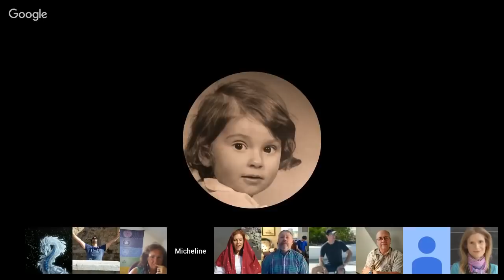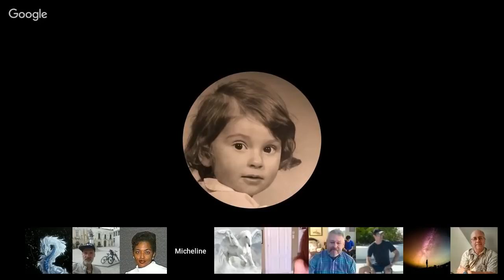Channeling ꞉꞉ Elijah ״Unconditional Love״ ⁄ Tekkrr (Lyran) ⁄ Frogue (Ashtar Command). Jule 28, 2018